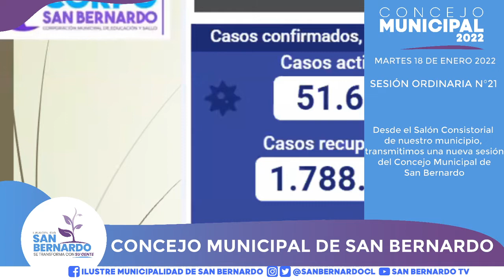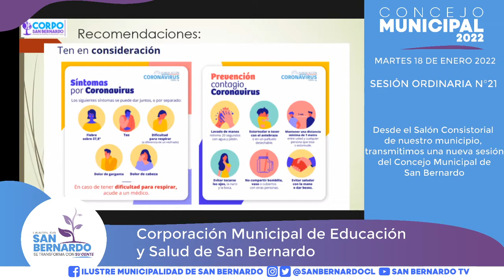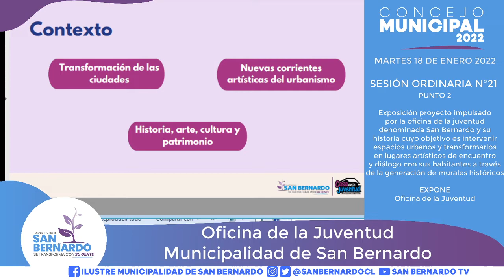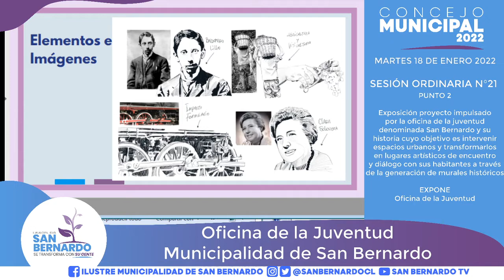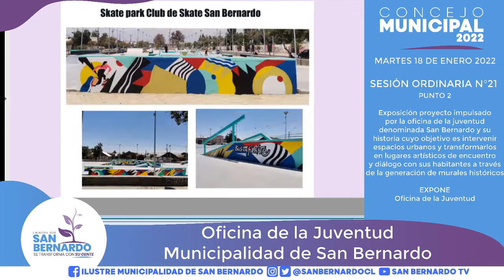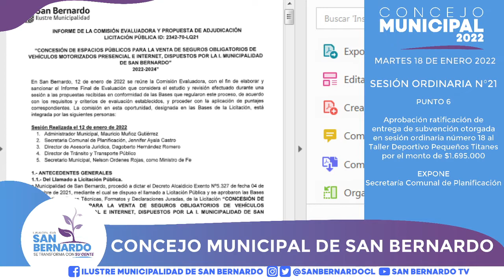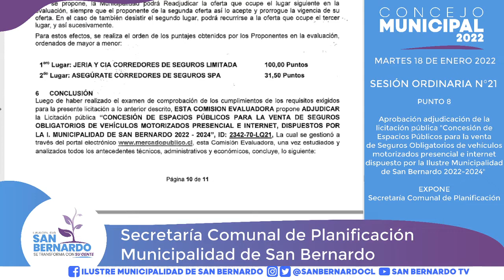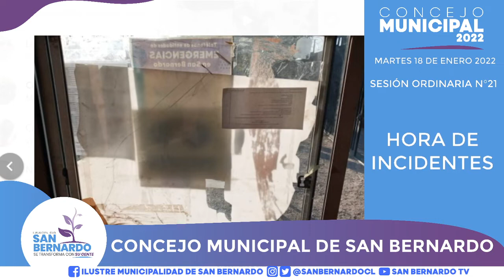CONCEJO MUNICIPAL - Sesión Ordinaria N°21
Desde el Salón Consistorial de nuestro municipio, transmitimos una nueva sesión del Concejo Municipal presidido por el alcalde Christopher White Bahamondes y los concejales y concejalas Roberto Soto Ferrada, Cristina Cofré Guerrero, Karina Leyton Espinoza, Leonel Navarro Ormeño, Paola Collao Santelices, Romina Baeza Illanes, Marjorie del Pino Díaz, Mariela Araya Cuevas, Marcelo Sepúlveda Oyanedel y Marcela Novoa Sandoval.